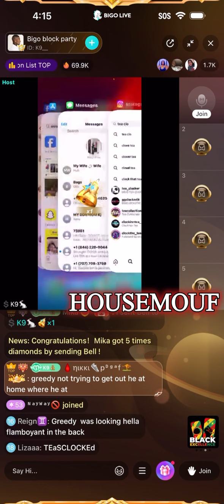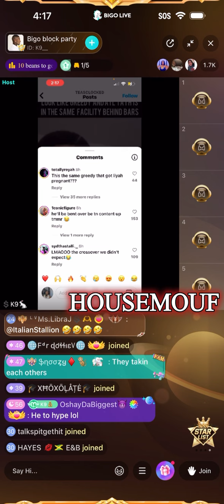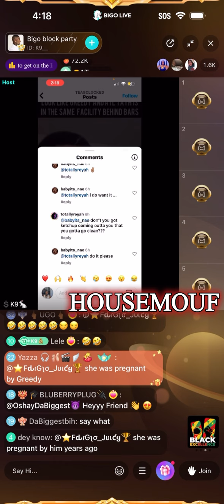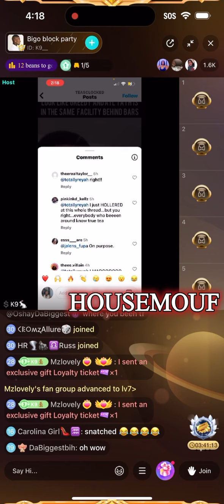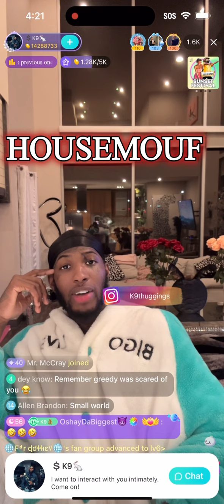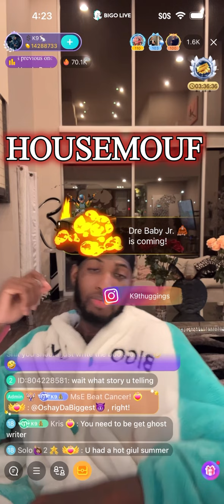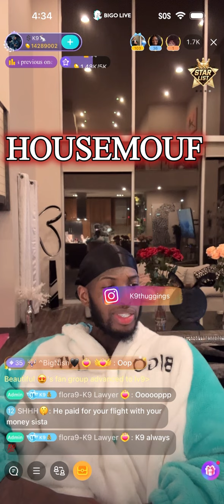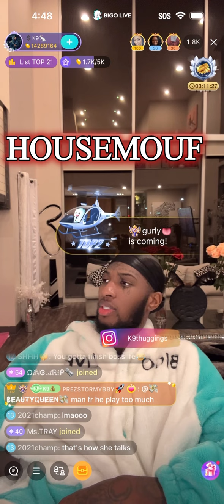K9 soo good at impersonating & storytelling LOL yall have to listen to peep whose he’s talkin bout 👀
Apr30 a.m